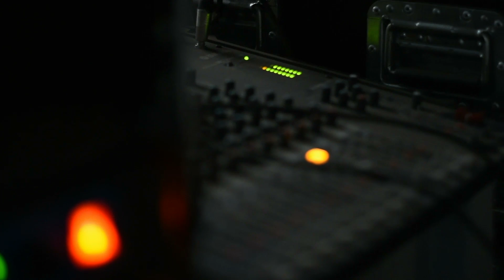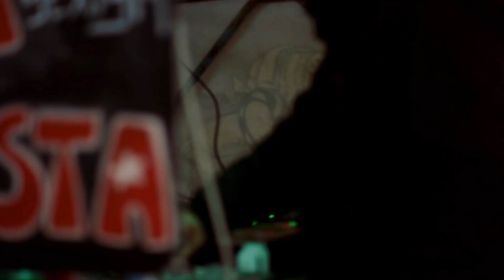Teknival new year 2k15-2k16 Nichelino (IT)